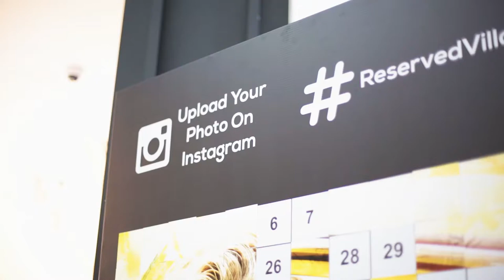PurpleGlo - BlackBox Mosaic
Our BlackBox Mosaic was a part of the Launch activations for the brand Reserved at Villagio Mall Qatar.

Our Mosaic consisted of 200 Instagram photo uploaded by users live at the event using the hashtag ReservedVillaggioMall.